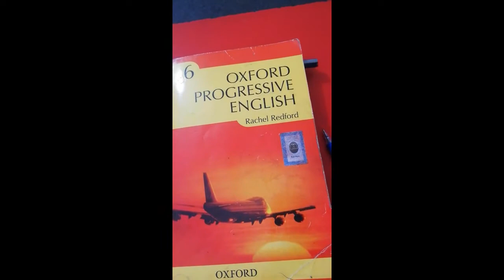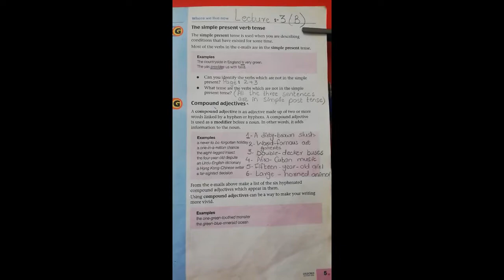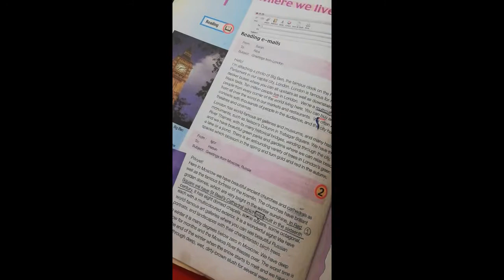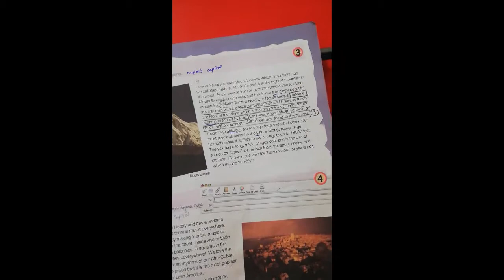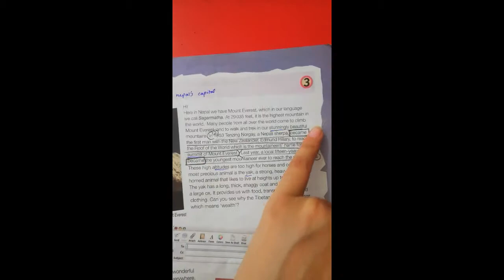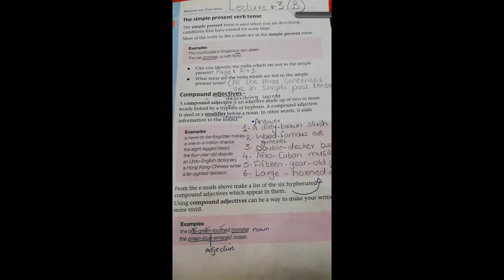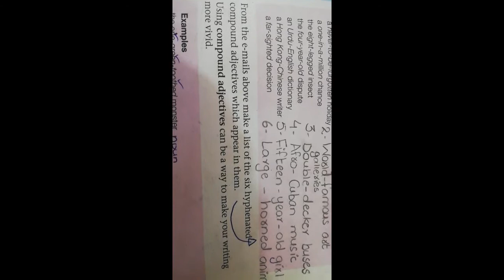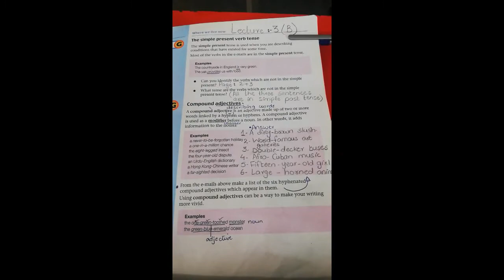English | Lecture: 3 | Class: 6